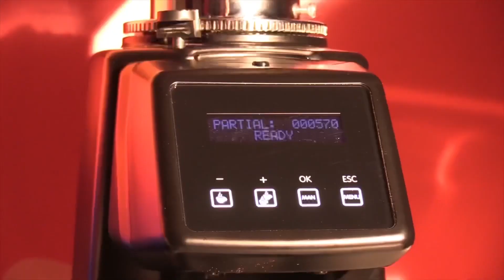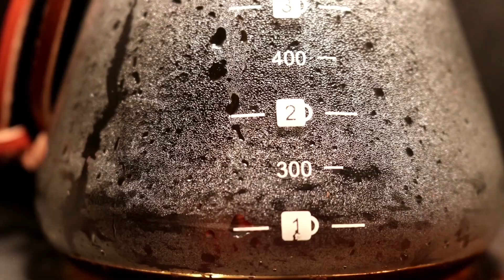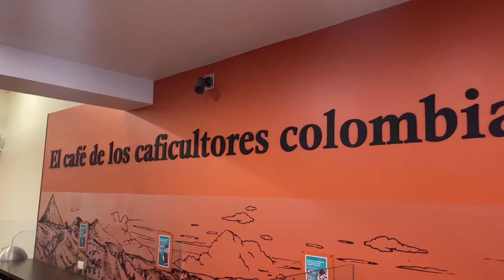Barismo, pintar en tonalidades café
El experto Andrés Hernández explica la nutrida diversidad de métodos de extracción del café a través de un camino que revela conexiones culturales, avances tecnológicos y parte de la construcción de identidad colombiana.

Producto realizado por Valeria Ovalle Chicaeme, Aixa Mercedes Maldonado Díaz, Ana Sofía Rico Gómez, Nicole Maquinay Villate, Vilma Rosa Bustos Acuña y Gabriela Alejandra Sánchez Varela.